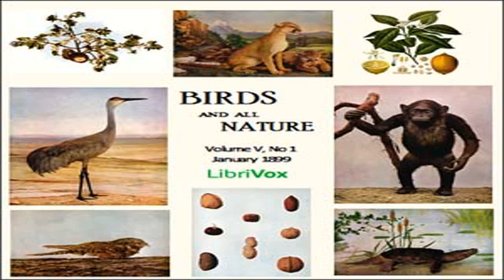Birds and All Nature, Vol. V, No 1, January 1899 by VARIOUS read by Various | Full Audio Book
Birds and All Nature, Vol. V, No 1, January 1899 by VARIOUS ( - )
Genre(s): Nature

Read by: Kimberlie Sasan, SciE, tovarisch, Availle, Larry Wilson, Garth Burton, Zee Martin, Aaron Walsh, Pamela Nagami, Emily Sullivan, David Lawrence in English

Chapters:
00:00:00 - 01 - 'Tess'
00:07:44 - 02 - Whippoorwill
00:09:09 - 03 - Tongues
00:28:42 - 04 - The Mountain Lion
00:35:02 - 05 - The Holly Tree
00:37:06 - 06 - The Lemon
00:47:11 - 07 - About Bees
01:02:18 - 08 - Birds as Shepherds
01:03:37 - 09 - The Mistletoe
01:08:08 - 10 - The Eagle
01:20:13 - 11 - Nuts
01:24:42 - 12 - The Birth of Athena
01:43:30 - 13 - The Whippoorwill
01:48:15 - 14 - Migratory Birds
01:51:39 - 15 - How Birds Carry Seeds/TheShip of the Desert
01:53:34 - 16 - The Snapping Turtle
01:58:25 - 17 - The Story of Little Billee
02:20:24 - 18 - The Sandhill Crane

'Birds and All Nature' was a monthly publication of the Nature Study Publishing Company of Chicago. It includes short poems and brief descriptions of birds, animals and other natural subjects with accompanying color plates. The magazine was published from 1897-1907 under the various titles, 'Birds,' 'Birds and all Nature,' 'Nature and Art' and 'Birds and Nature.'   Summary by J. M. Smallheer